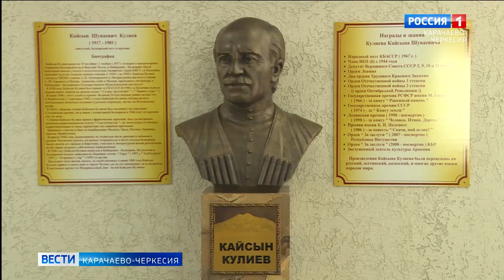В Карачаевске, в Центре культурного развития прошел республиканский фестиваль-конкурс "Играй театр"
В Карачаевске, в Центре культурного развития имени Кайсына Кулиева прошел республиканский фестиваль-конкурс любительских театров и мастеров художественного слова "Играй театр". В нём приняли участие театральные коллективы разных творческих направлений, а также любительские поэтические театры и отдельные мастера художественного слова